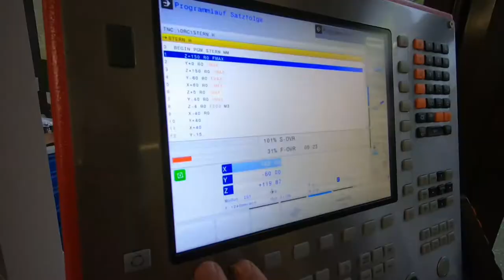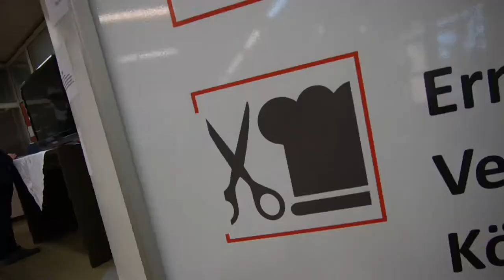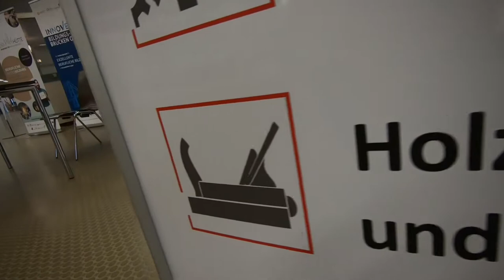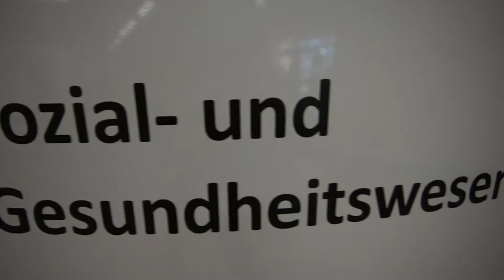Tag der offenen Berufskollegs am Felix Fechenbach BK in Detmold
Eine kurze Zusammenfassung unserer Präsentationen am Tag der offenen Tür im November 2021